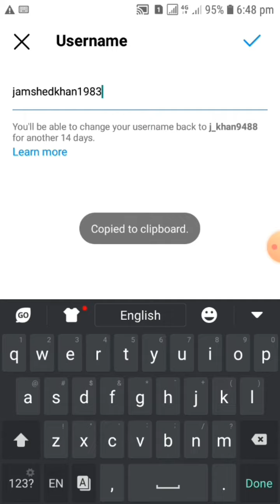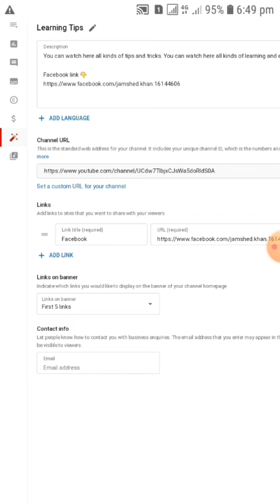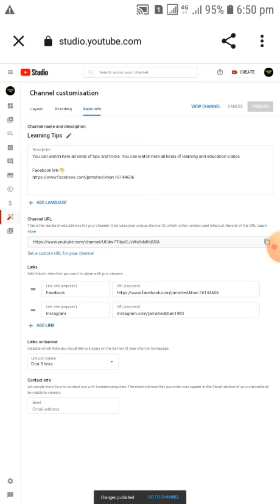How to copy Instagram Link and add in a youtube channel in about section in 2022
Technical Jamshed Khan

Watch All Android Tips, Tricks and Tutorials.Watch Facebook, WhatsApp, instagram, twitter, tiktok, snackvideo,youtube,gmail,google,easypaisa and android tips and tricks here: